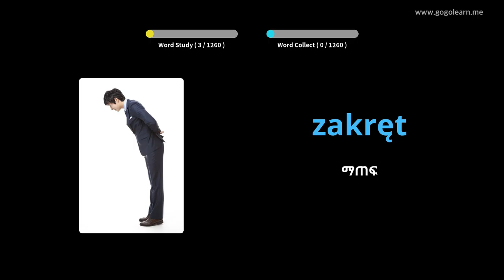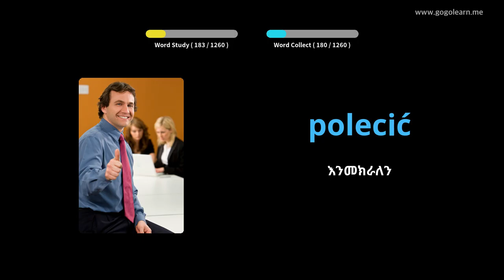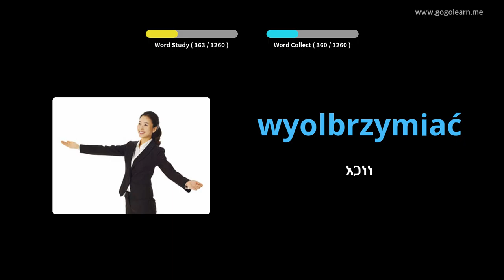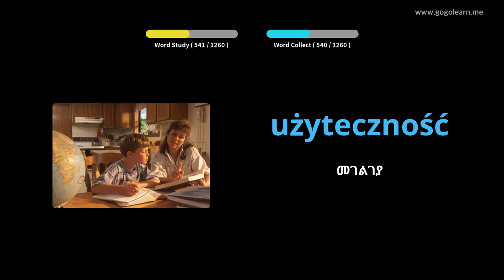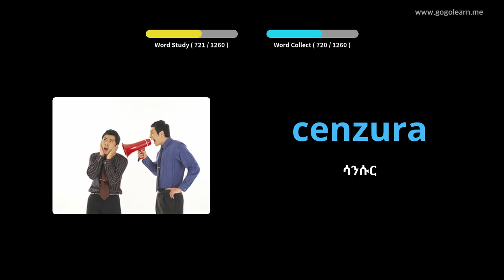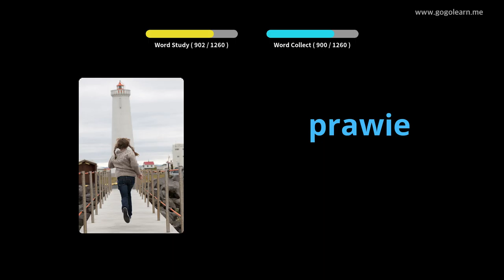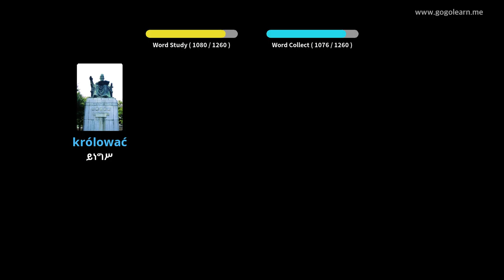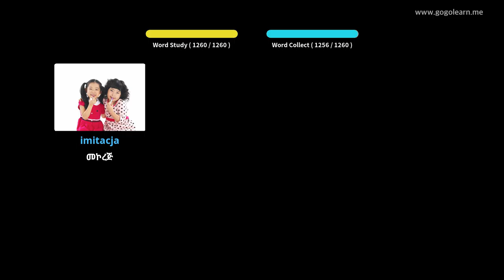የፖላንድኛ መዝገበ ቃላት ተማሪ | Golearn